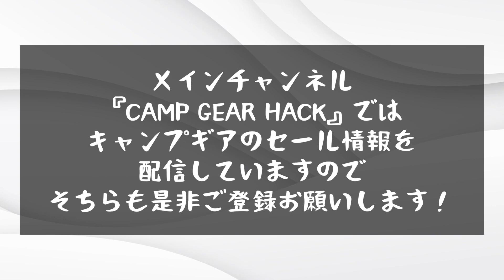【雑誌付録】BE-PAL 10月号の付録は40周年のチャムスとコラボの『CHUMS ステンレス製“ブービーバード”スキットル』予約販売中！【キャンプギア】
BE-PAL ビーパル 2023年 10月号 付録のご紹介！

『BE-PAL 2023年10月号 CHUMS ステンレス製“ブービーバード”スキットル』